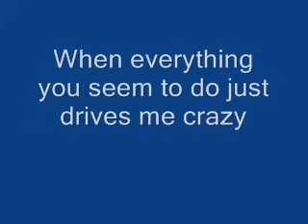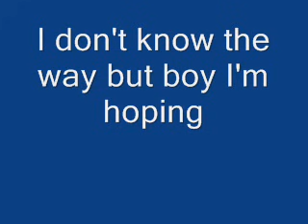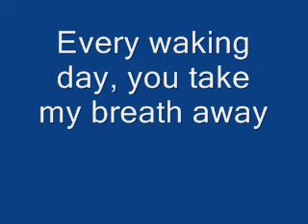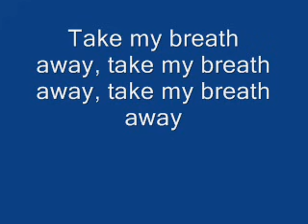Take my breath away lyrics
Take my breath away by Emma Bunton